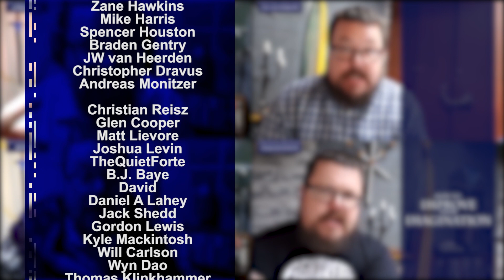The Sorcerer: A look at Wild Magic - RPG Class Spotlight - Player Character Tips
The Sorcerer: we take a look at why this class has its own style of play,  and where you can take your sorcerer from a story perspective to different planes of character portrayal and how you can make them stand out from being typecast as a Wizard or Warlock.